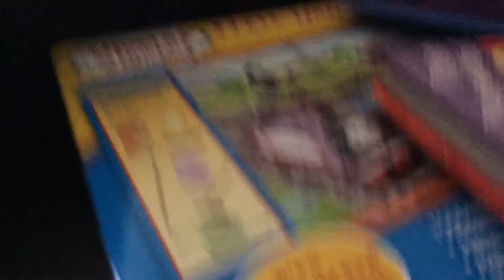Sean playing with the fidget spinner